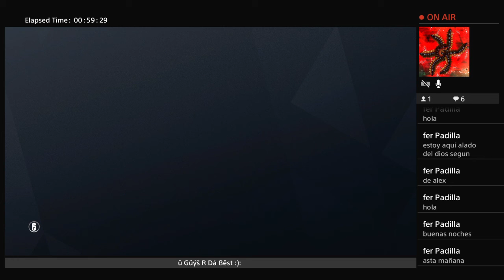Eliminate all targets